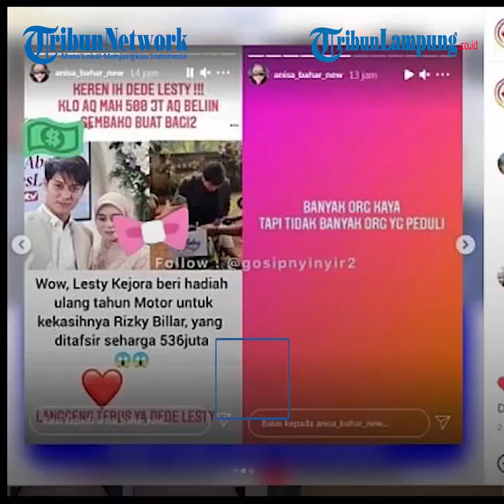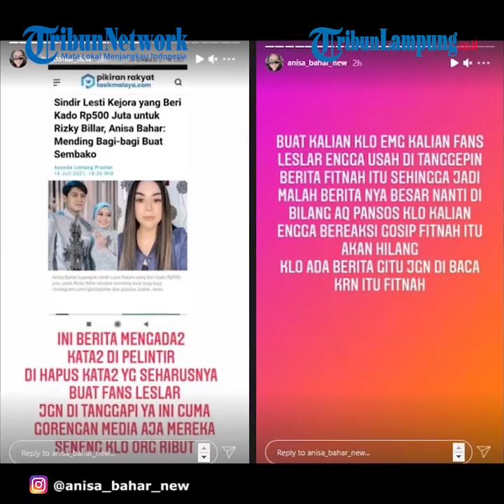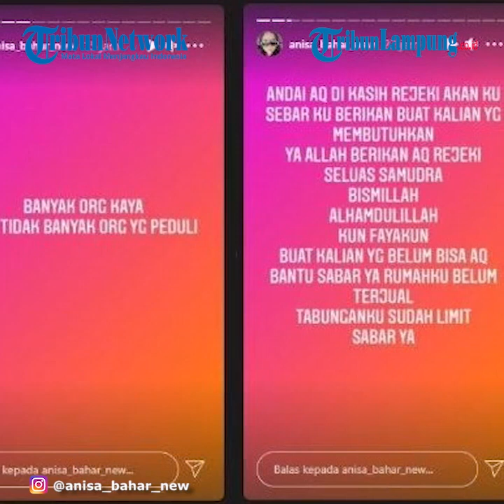Artis Devi Demplon Didenda Rp 250 Ribu Tak Pakai Masker di dalam Mobil Pribadi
LAMPUNG.TRIBUNNEWS.COM - Aktris Devi Lanni atau Devi Demplon seolah memberikan sindiran tekait peraturan pakai masker di dalam mobil pribadi.

Hal itu diketahui melalui unggahan video di Instagram Devi Demplon, @demplon_devi dikutip Tribunnews pada Kamis, (22/7/2021).

Diketahui Devi Demplon kala itu berada di dalam mobil pribadi bersama suami dan anaknya.

Dalam perjalanan, Devi Demplon didenda petugas lantaran tidak mengenakan masker saat berada di dalam mobil.

Ia pun harus membayar denda pelanggaran Rp 250 ribu kepada petugas yang berjaga di sana.

"Aku bangga sebagai warga indonesia di denda karna Gak pake masker di dalam mobil bersama Suami dan anak," tulis Devi Demplon dalam kolom caption.

Lantas, Devi dalam videonya terlihat berkomentar mengenai peraturan tentang harus mengenakan masker, meski berada di dalam mobil pribadi.

Devi membuat video sambil memberikan penjelasan di hadapan petugas.